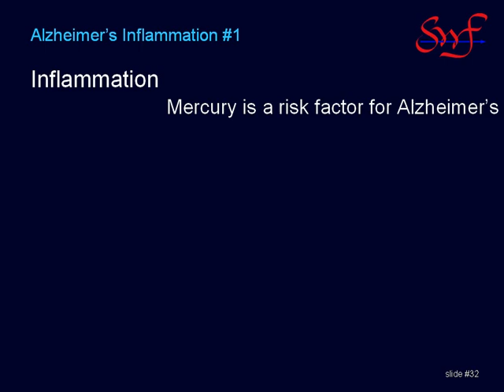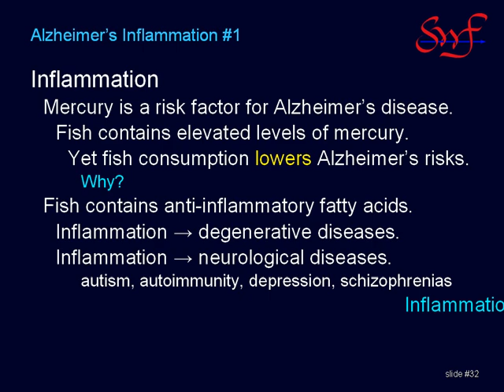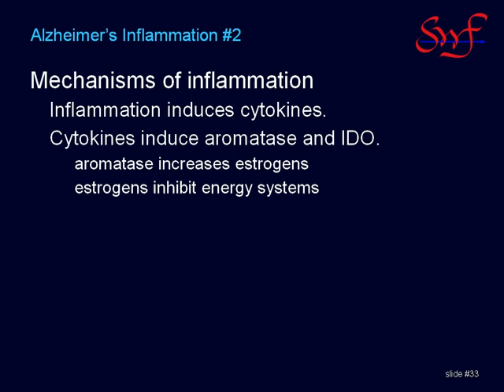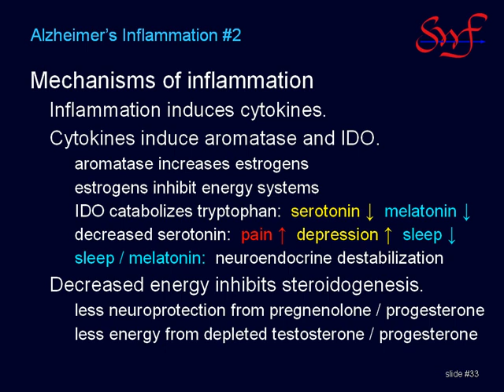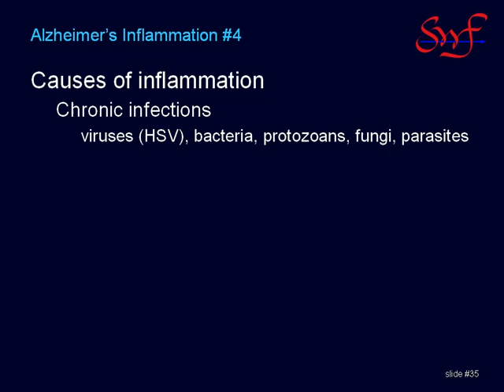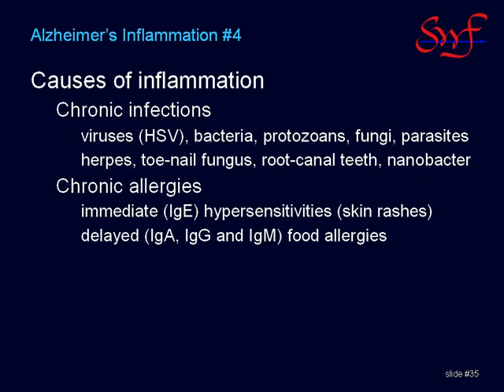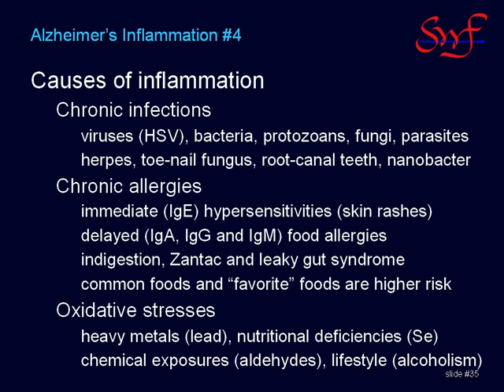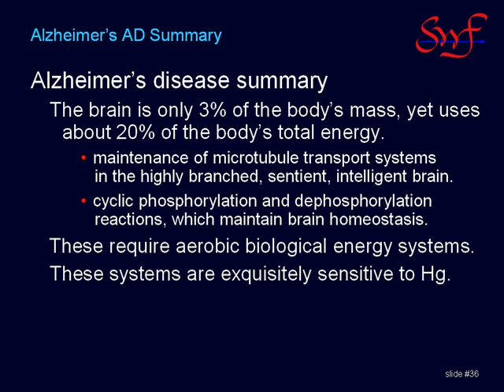Alzheimer's Reversal #8 of 9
This is part eight of the Alzheimer's Prevention and Reversal presentation.  This segment discusses inflammation, steroidogenesis (the Steroid Tree), and summarizes the talk.